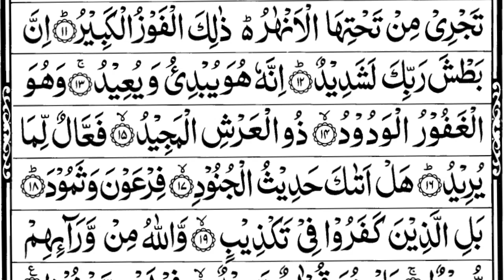Surah Al-Buruj | surah al Burooj full hd arabic | beautiful recitation |سورة البروج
Surah Al-Buruj | surah al Burooj full hd arabic | beautiful recitation  |سورة البوج